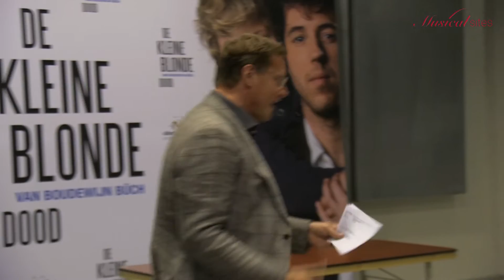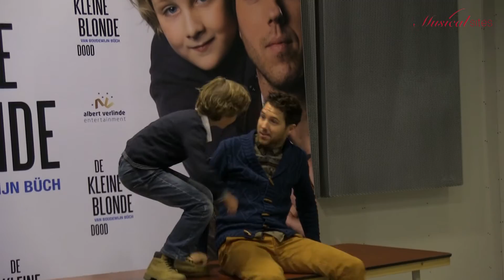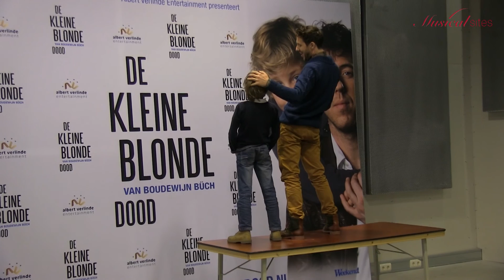William Spaay in "De Kleine Blonde Dood, de musical"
Interviews met William Spaay, Frans van Deursen en Marjolein Teepen.
Tien jaar na het overlijden van Boudewijn Büch, één van Nederlands meest gelezen schrijvers, brengt Albert Verlinde Entertainment zijn internationale bestseller De Kleine Blonde Dood naar het theater. Het boek diende eerder al als inspiratiebron voor de gelijknamige Nederlandse bioscoopfilm met Antonie Kamerling in de hoofdrol.